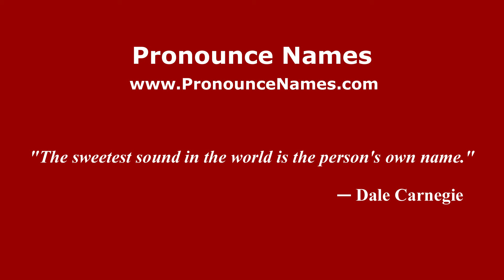How to pronounce Eko Maulana Ali (Indonesia/Indonesian) - PronounceNames.com